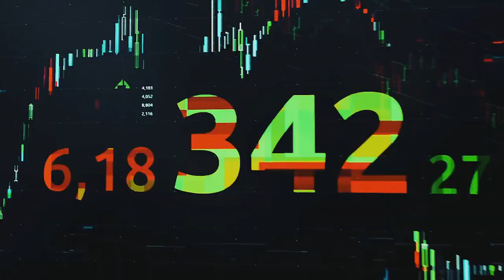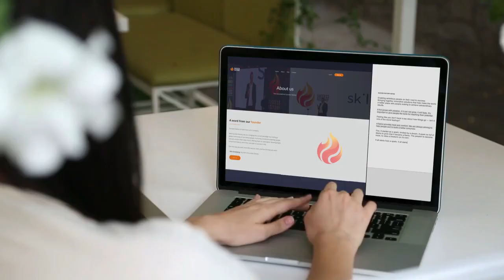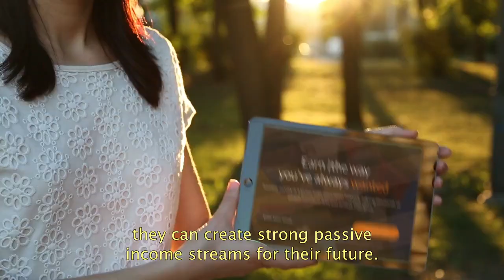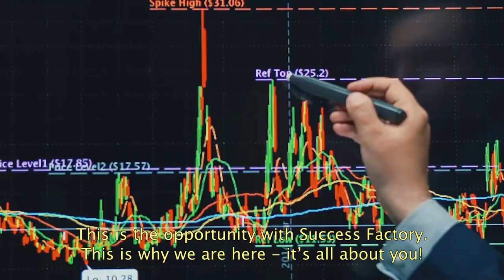What is Success Factory? - Network marketing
What is Success Factory? - Network marketing Explained! - SuccessFactory Presentation